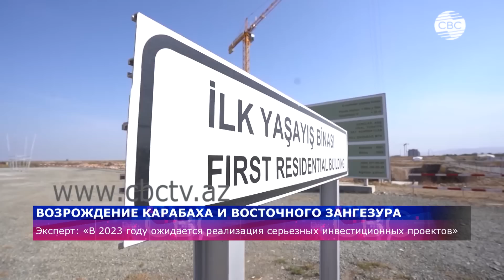Президент Азербайджана потребовал извинений от Франции/Турция обратилась к Украине